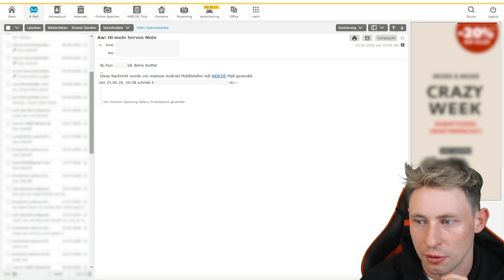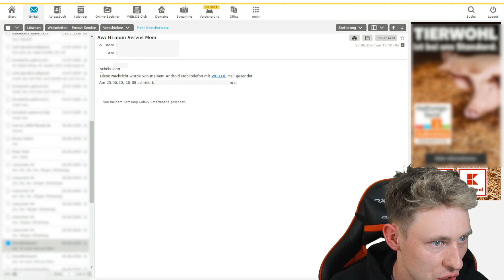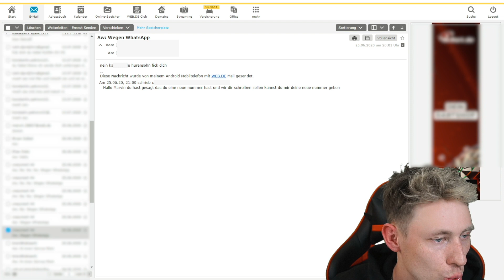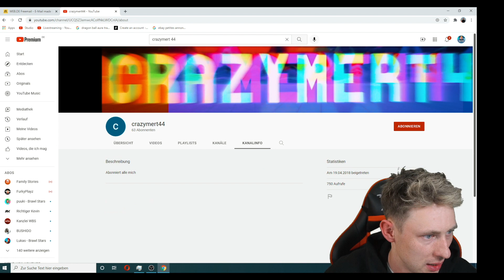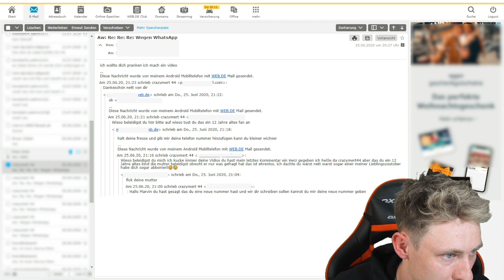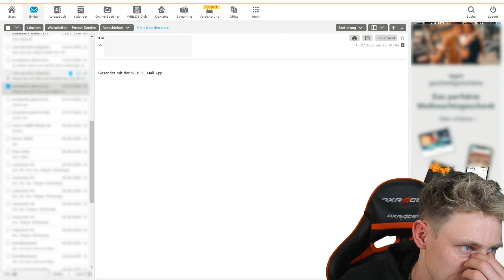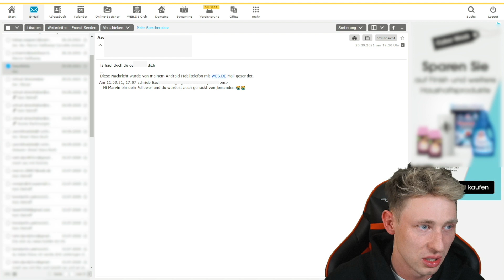Ich Wurde GEHACKT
Ich Wurde GEHACKT und Werde ERPRESST. 😱